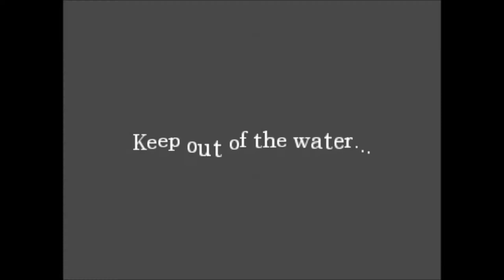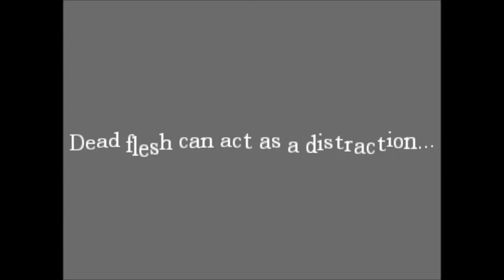Let's Play Amnesia! Part 7: Splish Splash I was taking a bath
I open a trap door, I get optimistic for some stupid reason, and I play fetch with invisible scary things.